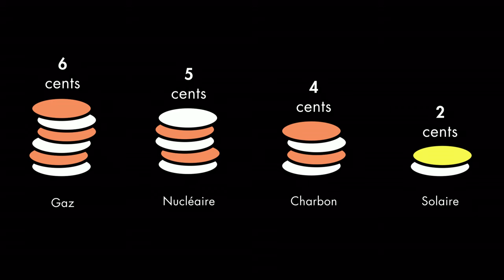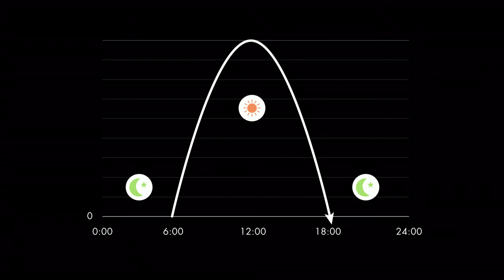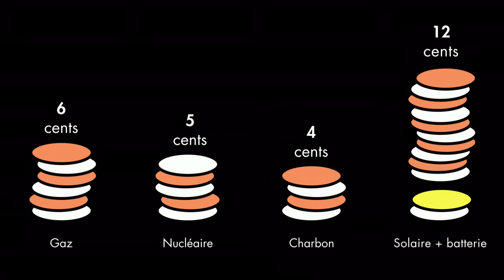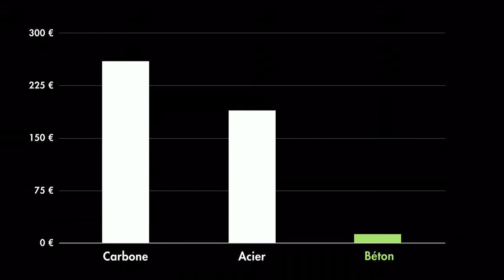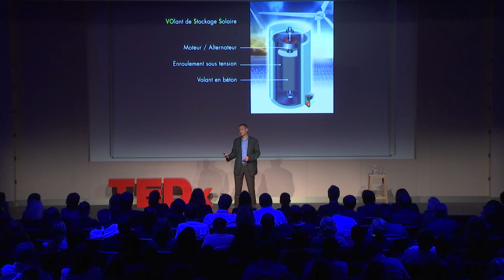Une solution béton pour stocker l’énergie solaire à faible coût | André Gennesseaux | TEDxParisSalon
André Gennesseaux : Passionné de mécanique, André a développé une alternative à la batterie chimique : une solution mécanique low tech et innovante à base de béton pour enfin stocker l’énergie solaire à bas coût.

Né en 1962, André est ingénieur des Arts et Métiers ainsi que de l’Ecole Polytechnique. En 1988, il commence une carrière de chercheur puis devient responsable de la recherche chez Total (filiales Hutchinson et Paulstra). Il travaille sur des projets concernant la réduction des nuisances des moteurs qui donnent naissance à 20 brevets dont plusieurs sont en exploitation aujourd’hui. Avec sa femme Anne, il fonde Energiestro en 2001, une entreprise innovante française qui développe la technologie du volant de stockage d’énergie, avec pour principal objectif de diminuer le coût du stockage qui est encore bien trop élevé avec la technologie de la batterie. Pour ce projet de volant de stockage solaire, il est lauréat du « Concours Mondial d’Innovation 2030 » en 2014 et remporte en 2015 le concours EDF-Pulse.